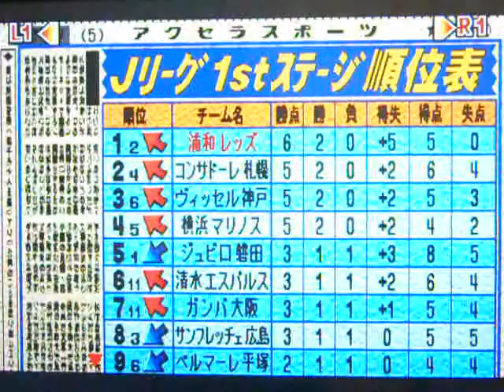コンプロ Jリーグ（12年目）1stステージ第2節 浦和レッズVS横浜フ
1stステージ第2節
横浜フリューゲルスと対戦しました。